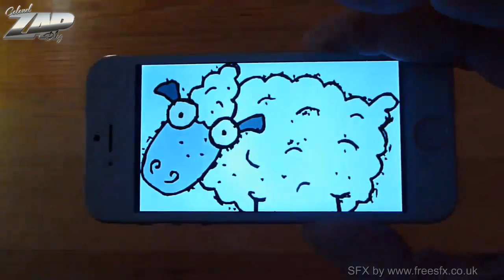Colonel Zap's "Couch" Gag Intros and Other Stuff You Might Have Missed - Couchgags - ColonelZap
Colonel Zap's "Couch" Gag Intros and Other Stuff You Might Have Missed ;-)